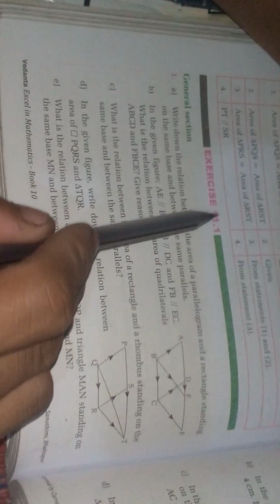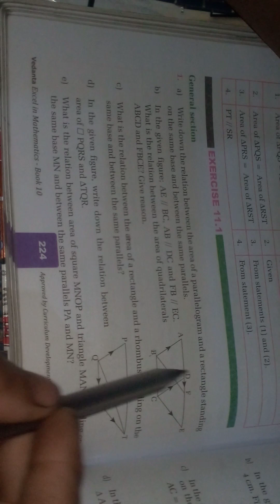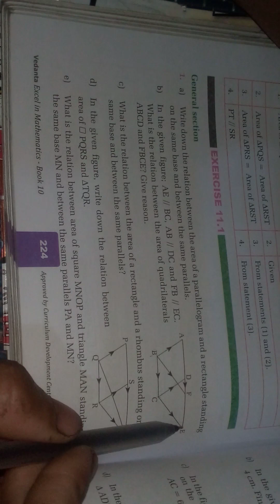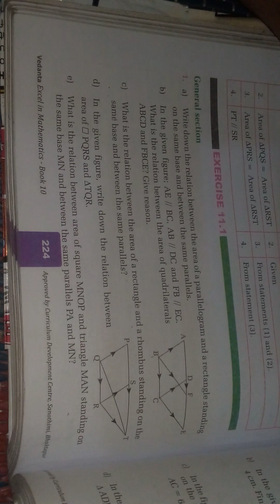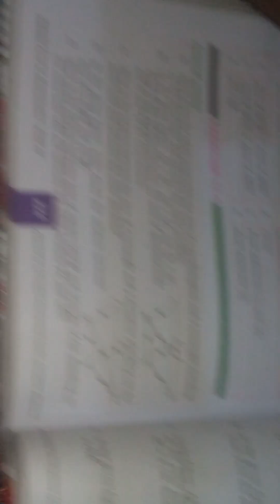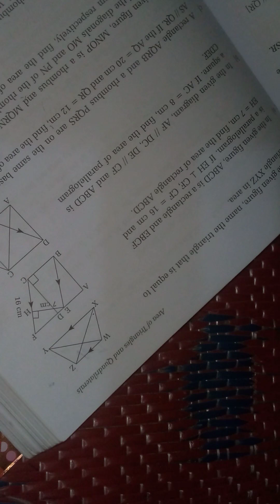A.SEE class10 maths Geometry Triangle and Quadrilateral Exercise || geometry class10th maths by tct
🌟 Navigating the Geometric Marvels: Class 10 Maths Geometry - Area of Triangle and Quadrilateral 🌟

Welcome to a transformative exploration of Geometry within Class 10 Mathematics! 🎓📚 TCT Tutorials is thrilled to present an illuminating video series meticulously tailored to dive into the intricacies of "Area of Triangle and Quadrilateral." Join us on an intellectual voyage guided by the visionary educator, Tara Chandra Thapa, also known as tarachandrathapa, as we unravel the secrets of geometry that shape our world. Today, we embark on an exhilarating exercise session, delving deep into the theorems and applications that govern triangles and quadrilaterals! 🚀🔍

🔍 Unraveling the Geometric Enchantment: Exercise Session and Theorems Explored 📐🌠

Prepare to be captivated by the beauty of geometric shapes as we introduce the concept of "Area of Triangle and Quadrilateral." Our comprehensive tutorial is meticulously designed to provide you with an immersive learning experience. Today, we kickstart an exercise session that will challenge your problem-solving skills, deepen your understanding of theorems, and empower you to apply geometric principles with confidence. 🧮✨

📚 Your Gateway to Geometric Excellence 🌐

Our video series aligns seamlessly with the Class 10 Mathematics curriculum, ensuring that you receive the latest and most comprehensive education in Geometry. TCT Tutorials is your trusted partner on your journey to mastering geometry, equipping you with the knowledge and skills to excel academically and beyond. 📚🌏

🔥 Igniting the Flame of Mathematical Brilliance 🔥

At TCT Tutorials, our commitment to revolutionize math education remains unwavering. Witness tarachandrathapa's exceptional teaching methodologies and innovative approach as he guides you through the intricate world of geometric theorems and applications. Complex concepts are demystified, presented with clarity, and designed to spark your passion for geometry and spatial reasoning. 🌟🔥

🏆 Join the Mathematics Enthusiasts Community! 🏆

Enhance your geometric journey by becoming part of our vibrant Facebook group, "TCT Tutorials - Mathematics Enthusiasts." Connect with fellow learners, educators, and math enthusiasts to engage in enriching discussions, share insights, and access valuable resources that amplify your understanding of Geometry and mathematical concepts. Together, we'll conquer the world of geometric marvels! 🌐🤝

Never miss a single moment of our comprehensive Class 10 Maths Geometry series. Prepare to unravel the geometric mysteries and elevate your understanding of geometry, theorems, and real-world applications! 🌟📺

🙏 Thank You for Fueling the Flame of Curiosity 🙏

TCT Tutorials extends heartfelt gratitude for your unwavering support in our mission to ignite the flame of curiosity and brilliance in Geometry and theorems. Your journey is our inspiration! Join the class10maths revolution, unravel the elegance of geometric shapes, and become a torchbearer of mathematical wisdom. Best Regards, TCT Tutorials 🌠🤝